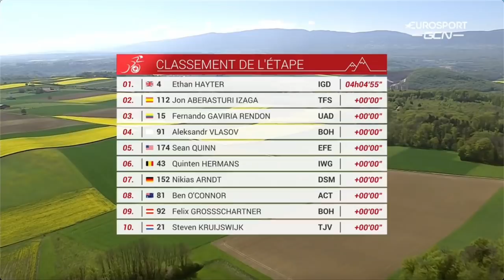An IMMATURE Victory | Romandie Stage 2 '22 | The Butterfly Effect w/ Chris Horner